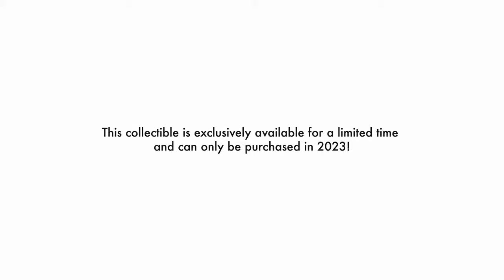Disney 100th Celebration